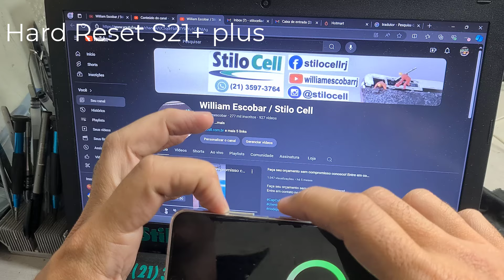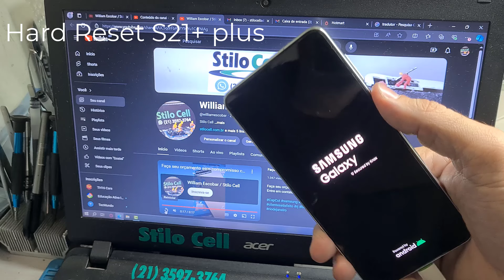Hard Reset Samsung S21 Plus S21+ S21 FE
Vídeo mostrando o procedimento de como fazer o hard reset do aparelho Samsung, modelo S21 5G S21+ S21 Plus S21fe . Lembrando que esse procedimento não remove os dados de Conta do Google.

Hard Reset em um celular Samsung Galaxy S21
Desligue o celular;
Pressione e segure os botões Power e volume + ao mesmo tempo;
Selecione a opção "Wipe data/Factory"
Escolha "Redefinição para configuração original";
Selecione "Reboot system now".

Ou pela configuração
1 Vá para Configurações.
2 Toque em Gerenciamento geral.
3 Clique em Restaurar.
4 Por fim, toque em Restaurar padrão de fábrica e Redefinir.

Video showing the procedure on how to hard reset the Samsung device, model S21 5G S21+ S21 Plus S21fe. Remembering that this procedure does not remove your Google Account data.

Hard Reset on a Samsung Galaxy S21 cell phone
Turn off your cell phone;
Press and hold the Power and Volume + buttons at the same time;
Select the "Wipe data/Factory" option
Choose "Factory reset";
Select "Reboot system now".

Video que muestra el procedimiento de cómo hacer hard reset al dispositivo Samsung modelo S21 5G S21+ S21 Plus S21fe. Recordando que este procedimiento no elimina los datos de su cuenta de Google.

Hard Reset en un celular Samsung Galaxy S21
Apaga tu teléfono celular;
Mantenga presionados los botones Encendido y Volumen + al mismo tiempo;
Seleccione la opción "Borrar datos/Fábrica"
Elija "Restablecer valores de fábrica";
Seleccione "Reiniciar el sistema ahora".

O por configuración
1 Vaya a Configuración.
2 Toque Gestión general.
3 Haga clic en Restaurar.
4 Finalmente, toque Restaurar valores predeterminados de fábrica y Restablecer.

Or by configuration
1 Go to Settings.
2 Tap General management.
3 Click Restore.
4 Finally, tap Restore factory defaults and Reset.

Agradeço a quem sempre assiste meus vídeos, e a quem está vendo pela primeira vez não esqueça de se inscrever para continuar recebendo o conteúdo.

Nosso conteúdo sobre manutenção de smartphones, com objetivo de ajudar você a solucionar problemas comuns e aprimorar suas habilidades técnicas. Apresentamos tutoriais práticos passo a passo, nos quais você aprenderá a desmontar e montar dispositivos, substituir componentes, solucionar problemas e muito mais. Compartilhamos dicas e truques para manutenção de smartphones. Você descobrirá técnicas e soluções eficazes para os problemas mais comuns enfrentados no dia a dia.

Juntos, vamos elevar seu conhecimento e alcançar o sucesso!

How to hard reset a Samsung Galaxy S21 cell phone
Press and hold the on/off and high volume buttons at the same time;

Or by setting 1 Go to Settings. 2 Tap General Management. 3 Click Restore. 4 Finally, tap Restore factory defaults and Reset.

Cómo hacer hard reset a un celular Samsung Galaxy S21
Mantenga presionados los botones de encendido/apagado y volumen alto al mismo tiempo;

O configurando 1 Vaya a Configuración. 2 Toque Gestión general. 3 Haga clic en Restaurar. 4 Finalmente, toque Restaurar valores predeterminados de fábrica y Restablecer.

Endereço:
Av. Marechal Fontenlle, 3764 - Loja D
Jardim Sulacap
Rio de Janeiro - RJ
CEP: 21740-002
Nosso WhatsApp é no Fixo